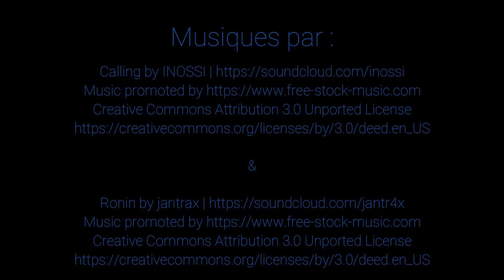La littérature japonaise - décembre 2019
Faites le tour avec moi des grands auteurs japonais classiques et contemporains alors que je me promène au Japon ! :)